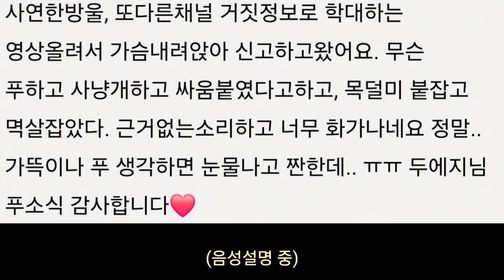푸바오 중국 판다기지 소식(91) 푸바오와 사냥개를 싸움 붙였다는 소문에 대하여...